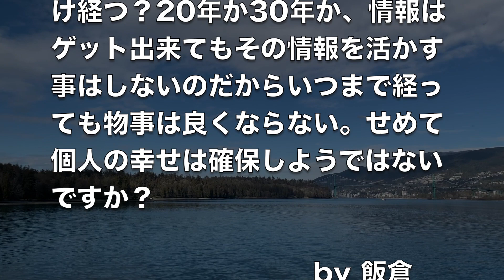飯倉の与太話2023/03-2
サイメンDVDチャンネル